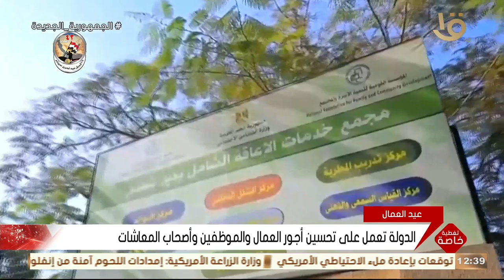اهتمام كبير من الدولة بالعمال على كافة المستويات من أجل حياة كريمة لهم